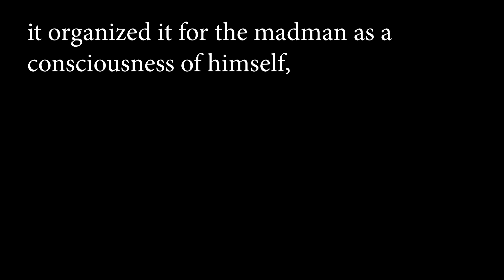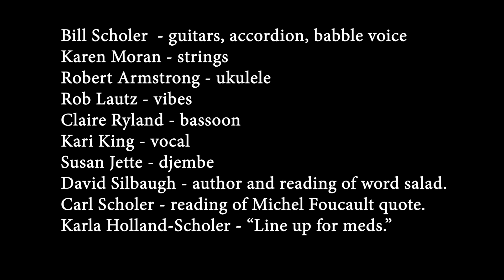The Asylum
music and animation
created by Bill Scholer

Bill Scholer  - guitars, accordion, babble voice
Karen Moran - strings
Robert Armstrong - ukulele
Rob Lautz - vibes
Claire Ryland - bassoon

Steve O'Neill - bass
Kari King - vocal
Susan Jette - djembe

David Silbaugh - author and reading of word salad.
Carl Scholer - reading of Michel Foucault quote.

Karla Holland-Scholer - “Line up for meds.”

Tom Stamper - drum solo on ending credits

Recorded at Foxtail Sound
Dixon, California
Steve O'Neill
recording engineer and mixing

Scholer-Music, BMI